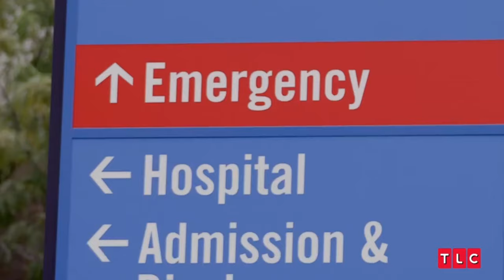Matt and Amy Roloff CUT OFF From Grandkids By Son Zach In 1st Look at New Season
The Roloff family saga continues to unfold in ways that none of us could have predicted. Yes, my friends, "Little People, Big World" is making its grand return this February 2024, and it's bringing with it a storm of changes that could shake the very foundations of the Roloff family.

Picture this: Matt Roloff, head over heels and engaged, stepping into a new chapter of his life. Meanwhile, Amy, his ex-wife, is treading the delicate dance of maintaining a partnership with him post-divorce. But the real spotlight? It's on Zach Roloff. His bond with his parents, let's just say, it's been better.

Now, here's where the plot thickens. The upcoming season's trailer has dropped some bombshells, revealing that the family drama, especially over the Roloff Farm, is far from over. Zach's still holding a grudge, and it's clear as day that he and his brother Jeremy are out of the running for taking over the family legacy, all thanks to some contentious business decisions by Matt and Amy.

But wait, there's more. Zach and his family are now living an hour away from the farm, creating a physical and emotional distance from Matt and the Roloff legacy. Amidst this backdrop, Matt's engagement to Caryn is stirring up mixed feelings, with Zach showing zero interest in his father's new love life.